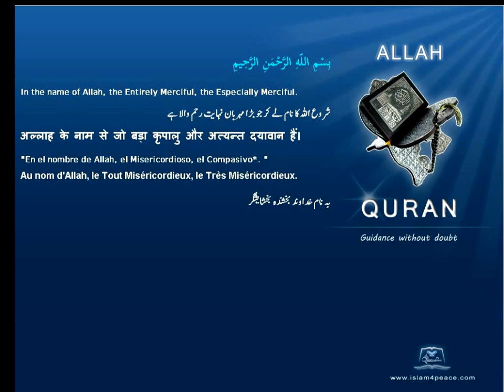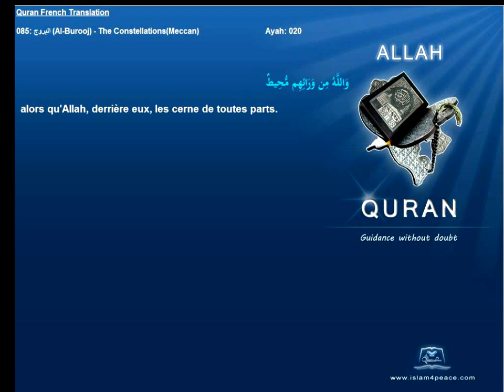Quran French Only Translation 085 البروج Al Burooj The ConstellationsMeccanIslam4peace com